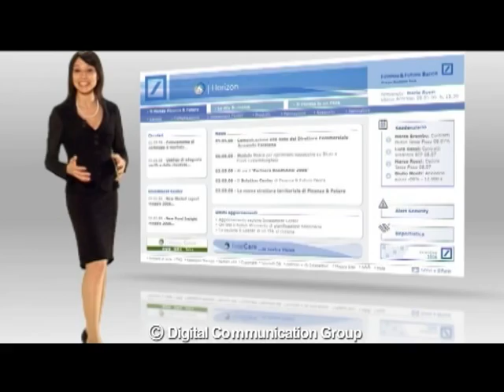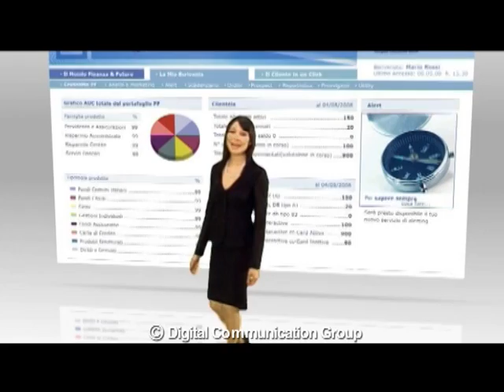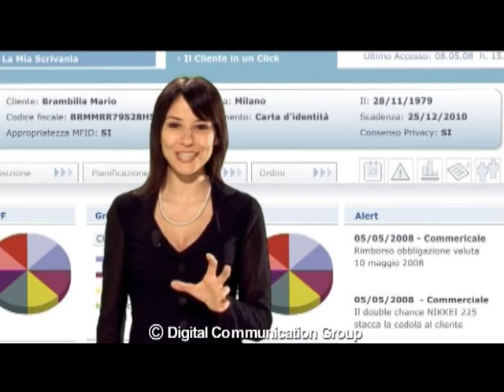Deutsche Bank - video di presentazione di Horizon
Deutsche Bank ha affidato a Shake.srl il compito di realizzare un video di presentazione del suo nuovo portale Horizon, che permette di aver accesso agli strumenti utili all’attività finanziaria in maniera facile e immediata. Semplicità e chiarezza nella presentazione dei contenuti si confermano essere degli elementi vincenti nell’ambito di una strategia comunicativa che mira ad illustrare le funzionalità di un portale web. A ciò Shake unisce una tecnologia di video montaggio in grado di rendere il tutto più dinamico ed interattivo.